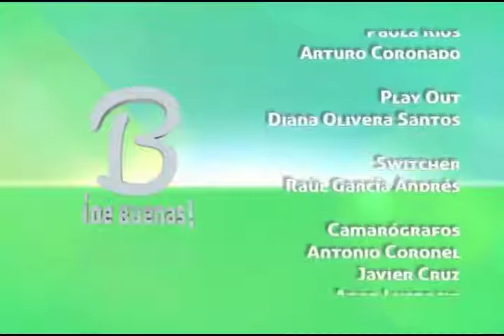De Buenas 26 Mayo-02 parte 3